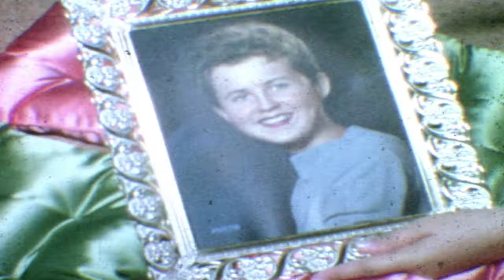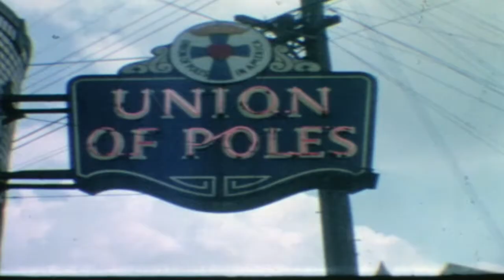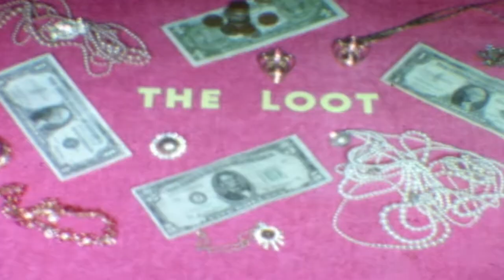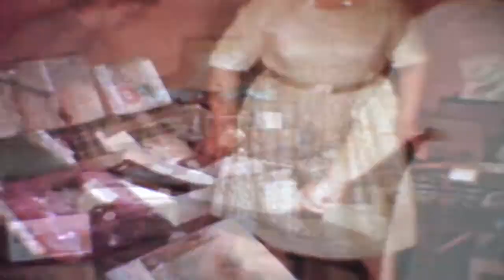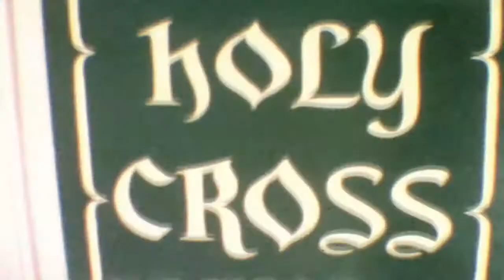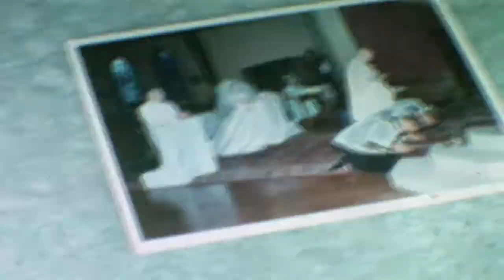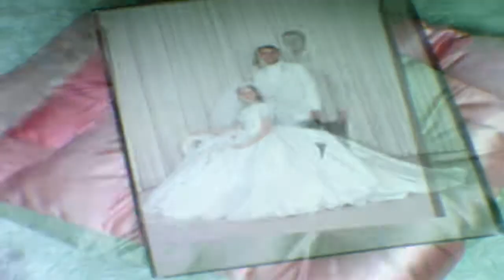Prosinski-Janke Home Movies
1960  Chris and Jerry Prosinski engagement, show and wedding.  this is a spliced movie where Ed Janke connected movies and filmed pictures with captions for all of these events.  Filmed by Ed Janke.  (Prosinski/Janke/Cegelka/Paul/Friends) N22